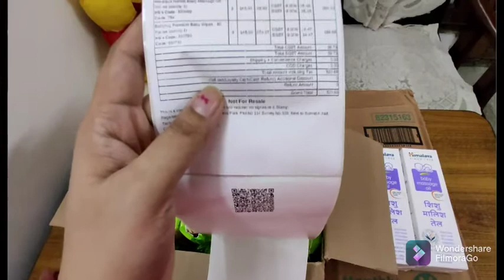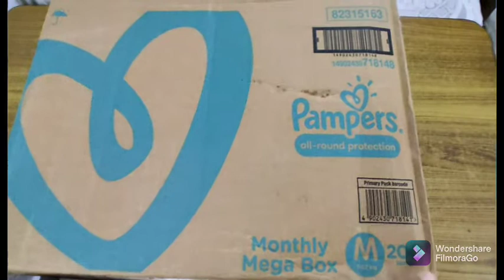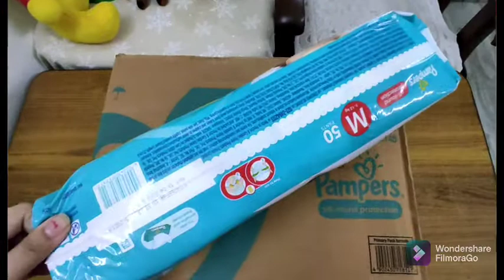BEST DAIPERS FOR BABIES IS PEMPER.babyhug wipes.himalaya oil.fristcry shopping haul.sumancbolgs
produts links given blow
1.docter set

HI EVERYONE
i m suman singh

meri video ko like Karen share Karen comment Karen is video ko aap friends aur family mein share kar sakte hain.kurtas links given blow
VIDEO K LINKS GIVEN BLOW

 mera ek dusra channel bhi hai .
HEALTH PLUS BEAUTY VIBES
Is channel ka  link bhi niche Diya hai check out kar le.
Meri video dekhne ke liye
THANK YOU SO MUCH
mughe support dene k liye thnk u